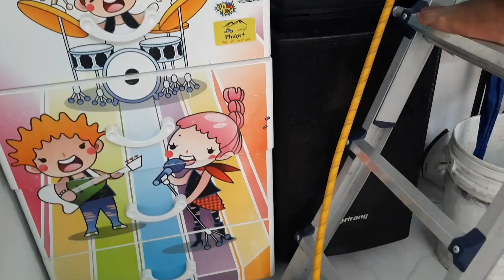CUỐI TUẦN GỌI DỊCH VỤ RỬA MÁY LẠNH TẬN TÂM ĐẾN TẬN NHÀ - NGÂN QUAY VIDEO CHO VUI NHA #656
ngannguyentv dichvurưamaylanh# Chào mừng các bạn đến với kênh ẩm thực, và cuộc sống hàng ngày của mình nhé ,các bạn nhớ đăng ký để không bỏ lỡ video mới nhe .Rất chân thành cảm ơn cô bác và các bạn & facebook: của Ngân Nguyễn đây ạ !! Mình kết bạn giao lưu với nhau nhé.
Cuối tuần Ngân chúc cả nhà xem video vui vẽ nha .